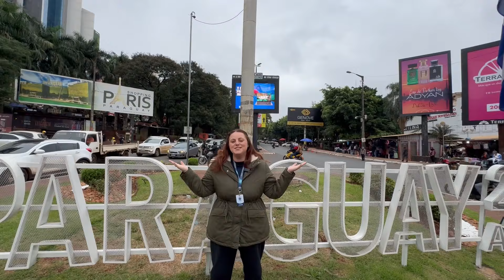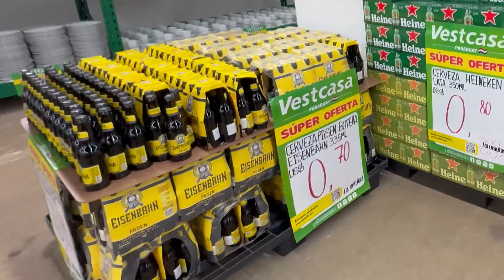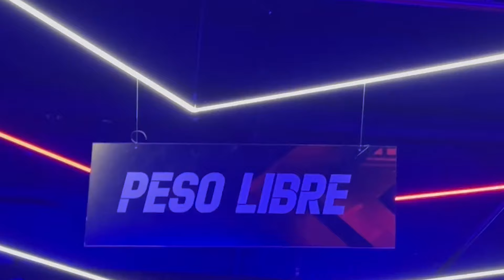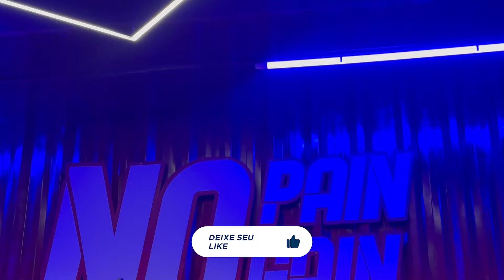MEGA VESTCASA: O OUTLET MAIS FAMOSO DO PARAGUAI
➡️ Quer mais dicas sobre as melhores lojas para fazer suas comprinhas no Paraguai? Participe de nosso grupo exclusivo de WhatsApp

Inaugurado no início deste ano, o Shopping Mega Vestcasa chegou chamando a atenção dos amantes das comprinhas no Paraguai com promoções inacreditáveis em suas sessões de cama, mesa, banho, móveis, roupas, perfumes, bebidas, acessórios e importados.
O prédio localizado próximo da Rotatória Oásis (segunda da PY 02 para quem entra no Paraguai) conta com 11 pisos, estacionamento gratuito e até uma academia, chamada "Gaviões". Em breve, há previsão da loja oferecer também uma área gourmet na cobertura.

➡️ Reserve seu transporte para Compras no Paraguai com os Especialistas em Foz

🔥 Confira algumas avaliações de nossos clientes:

 • AVALIAÇÕES DE CLIENTES

💚 Somos apaixonados por Foz do Iguaçu